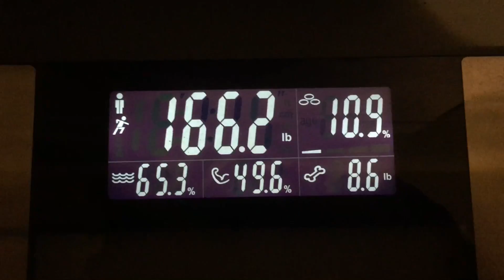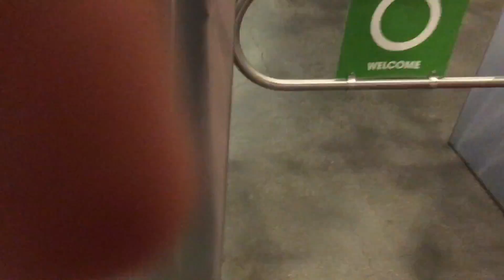My Husky & Push Day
Meet my husky Samson and see my typical Chest/Push Day Routine.